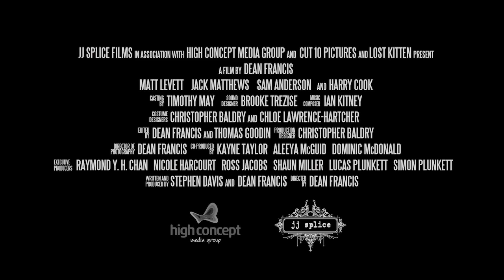Drown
MGFF 2015. Lifesavers, Sydney’s beaches, male jealousy and competitiveness frame this exciting and hard hitting new Aussie film. Surf Lifesaving champion Len is a legend in his cloistered surfclub until the arrival of younger, fitter, openly gay Phil. Through the summer, Len’s enraged reaction to Phil starts to reveal his own confusion about his sexuality. In his interactions with the forgiving Phil, which climax in a wild and booze-filled evening, Len is forced to face a terrifying question—can he accept his identity, or will he only bury it further?

Drown is based on a play by Stephen Davis, and its world premiere as a film is not to be missed. With a cast of immense talent, including Harry Cook (Accidents Happen, Panic at Rock Island), director Dean Francis has created a tense and gripping drama that is as harsh as it is beautiful. The stunning views of Sydney’s beaches provide a striking backdrop to this story of violence, jealousy, and what it takes to hide who you are.